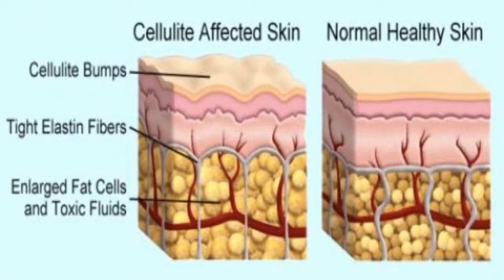Can A Person Get Rid Of Cellulite